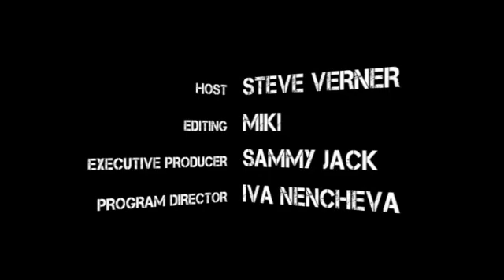Nationals2011 Day10 - 03